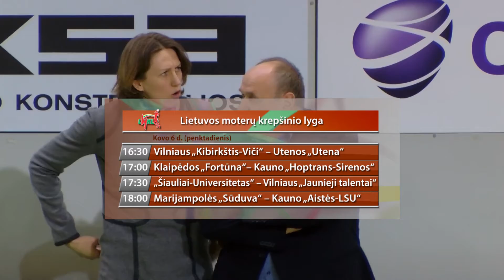Lietuvos sportas | 2015 03 05